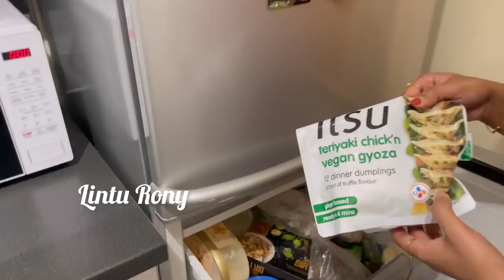What’s in my (small) FRIDGE | Kitchen vlog | Lintu Rony | London |Tesco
Follow Jack & Chill on IG & FB @jacknchillfoods